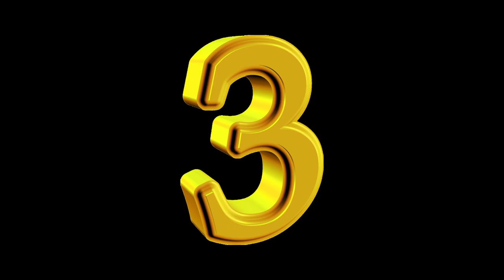animals cartoon green screen video | cartoon elephant green screen